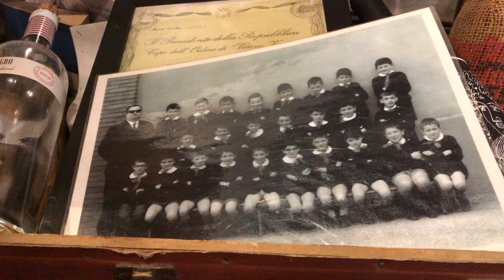Leggermente frizzante - Trattoria￼ al Santuario - Stezzano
Tappa in una trattoria storica di Stezzano,  Gianni e suo staff si raccontano e preparano 2 piatti gustosissimi!

Un programma di Paola Battaglia